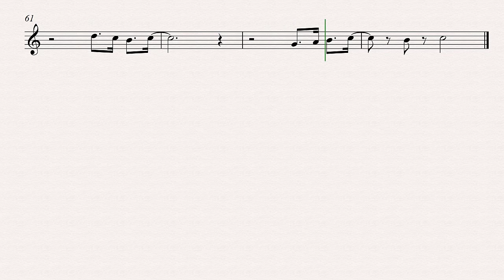King of the Road Flute Violin Oboe backing track and sheet music